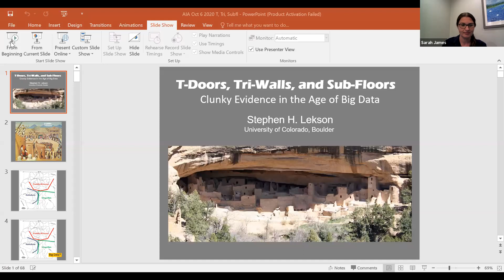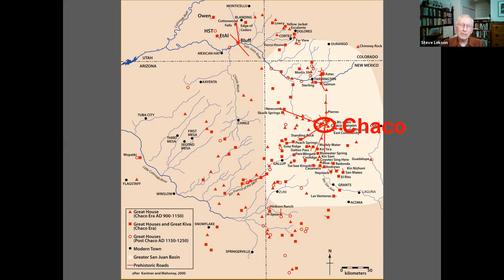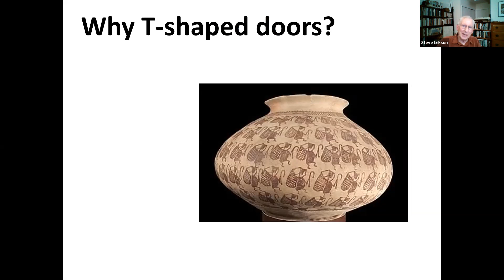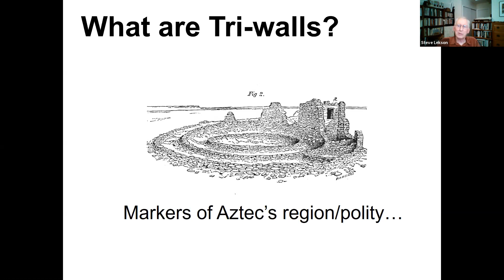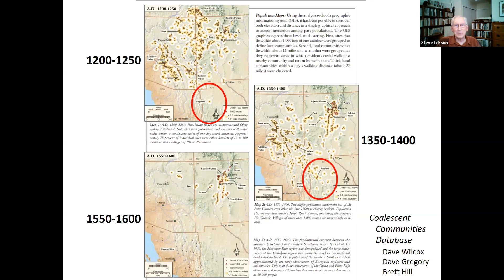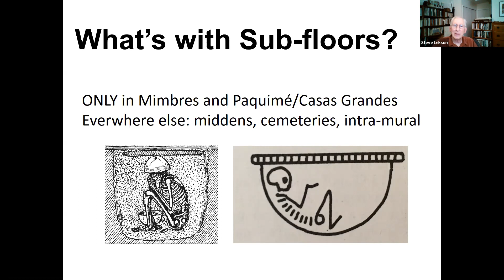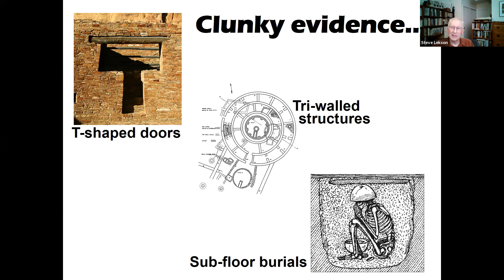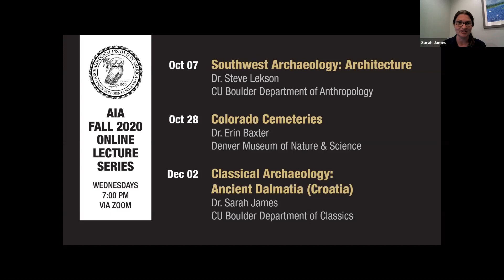T-Doors, Tri-Walls, and Sub-Floors: Southwestern Examples of Clunky Evidence in the Age of Big Data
This lecture by Dr. Steve Lekson (CU Boulder) was presented on October 7, 2020 as part of the annual series of the Boulder society of the Archaeological Institute of America and was co-sponsored by the CU Museum of Natural History.

Abstract: In Southwestern archaeology, pottery has always held pride-of-place for both quantity and quality of archaeological data.  Pottery defines the basic "culture areas," and changes in pottery track much of the history we infer for those regions.  Other, larger, clunkier evidence is worth a look: Architecture, for example.  Various "types" of buildings -- as valid as "types" of pottery -- sometimes are distributed across ceramic boundaries, and they seem to tell different stories.  This talk will look at several patterns of larger evidence -- including the iconic T-shaped doors of Mesa Verde.  (Or of Chaco? Or of the Sierra Madre?)  Comparing and contrasting pottery data -- increasingly, Big Data -- with other larger evidence reveals new patterns in prehistory that neither pottery or buildings alone might miss.